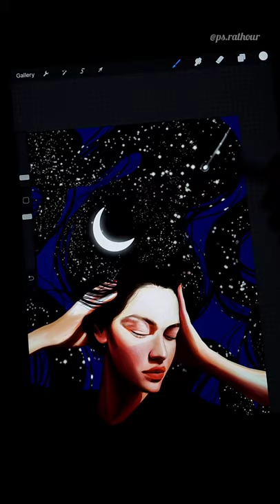A-MUSE | Digital Painting on Procreate 5x